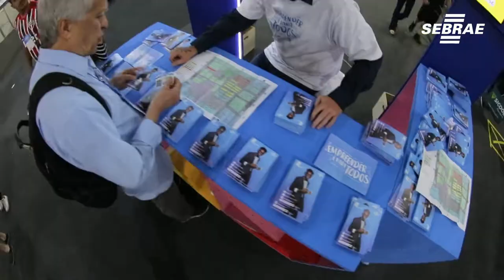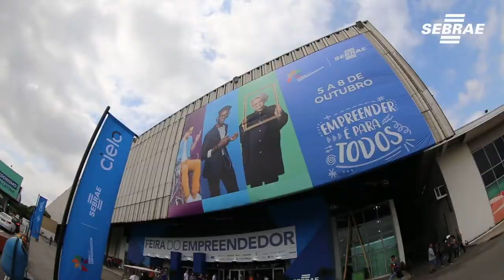Simulador de asa delta reproduz comportamento empreendedor e o risco dos negócios.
Uma simulação de voo de asa delta traz a possibilidade de estimular sensações sensoriais para despertar o comportamento empreendedor durante a Feira do Empreendedor do Sebrae-SP.